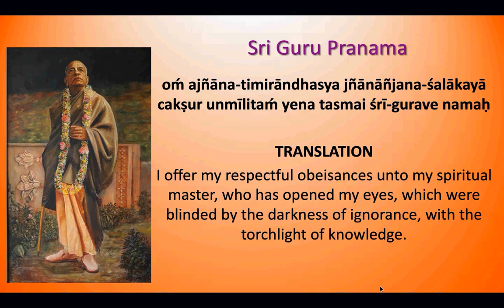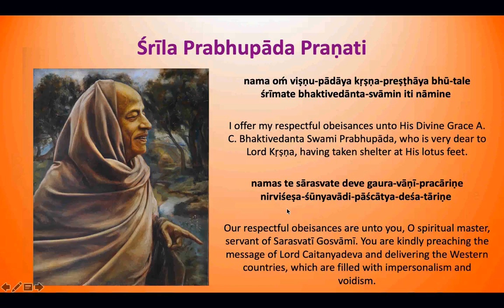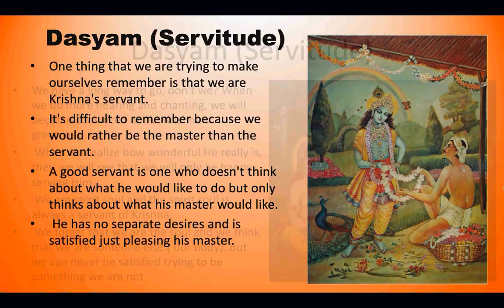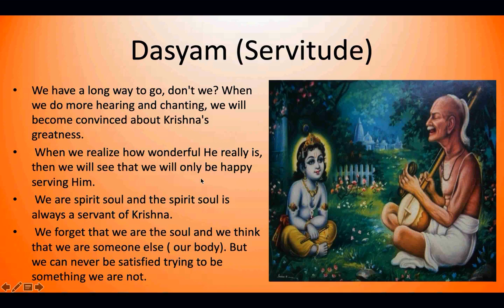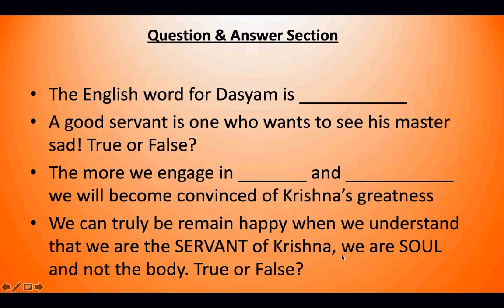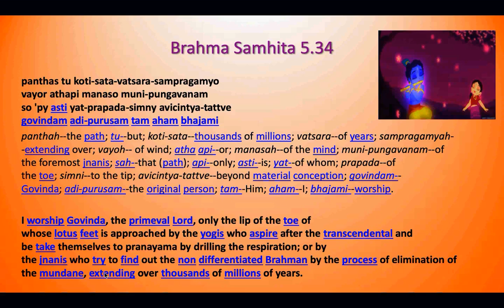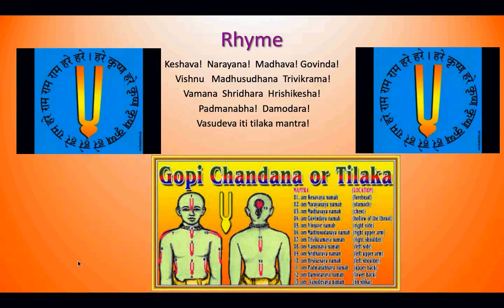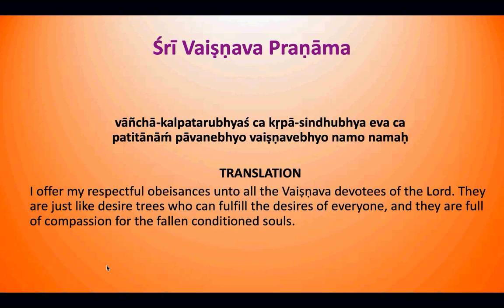Damodhara Class - Nine Process of Devotional Service - 10/29/2019 - Indu Mataji